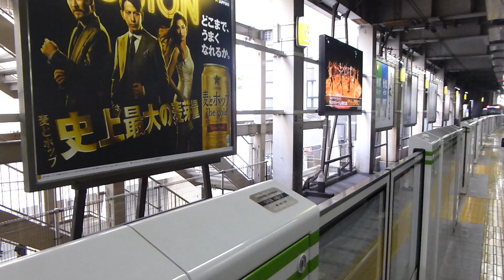【フルHD】JR山手線E235系 恵比寿駅発車 1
トウ01編成。